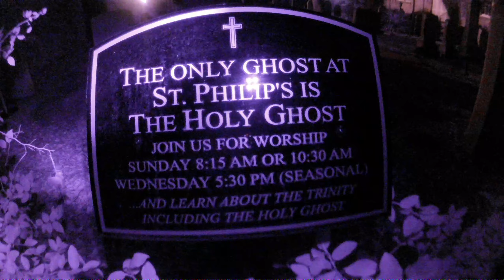July 25, 2021 9PM FSPOV Dan Denise Elizabeth Nicole Sofia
This is the full spectrum lighting video for the Stories in the Cemetery Interactive Ghost Hunting Experience on July 25, 2021 at in downtown Charleston, SC. All guests receive access to this video, a full audio, a spirit box recording and more. To book your own ghost hunt with author, Nicholas McGirr, head over